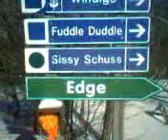Sissy Schuss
Last one down's a sissy!